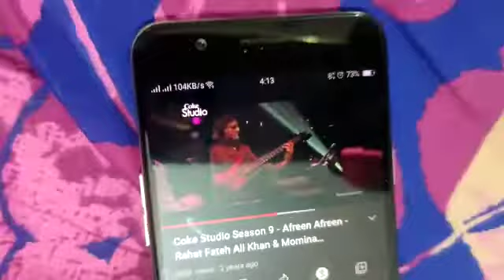বন্ধুর বাসায় দাওয়াত | আতিথিয়েতা